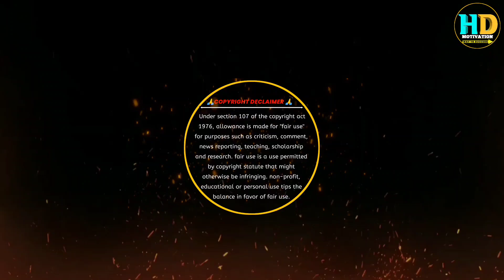The Power of Discipline|| Self Discipline Power||Powerful Motivational Video By HD MOTIVATION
Discipline power|| Self Improvement||Self Motivation||Self Discipline Power||Self Discipline Motivation

👍Niche Digaee Video ko EK Baar Jaroor Dekhna.👇👇👇😊

1. Best Motivational video
2. Best Motivational video Hindi
3. Powerfull Motivational video
4. Inspirational Story Hindi
5. Motivational Video for Success
6. Real Life Success Story Hindi
7. Hindi Motivational Video
8. Motivational Quotes Hindi

                 🇮🇳Jai Hind 🇮🇳
                      🇮🇳Bande Mataram 🇮🇳
Agar Apko Mera Video Aacha Lagaa to Support Kariye Ga.😊HDMOTIVATION